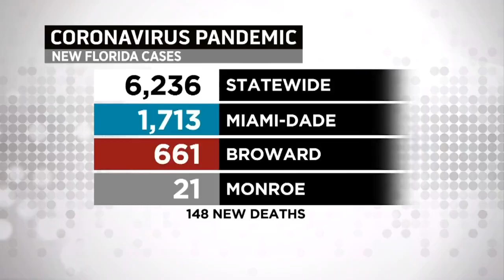Tracking Tropical Storm Josephine 08-13-20 11PM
Chief Meteorologist Craig Setzer has the latest on Tropical Storm Josephine.